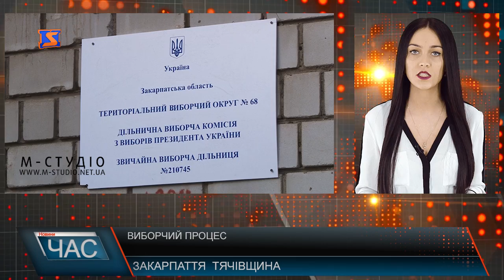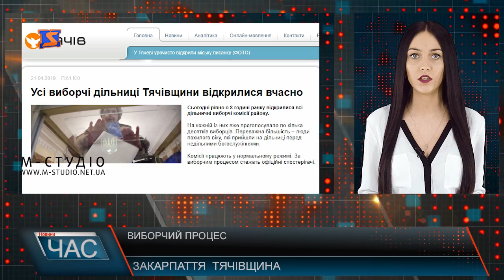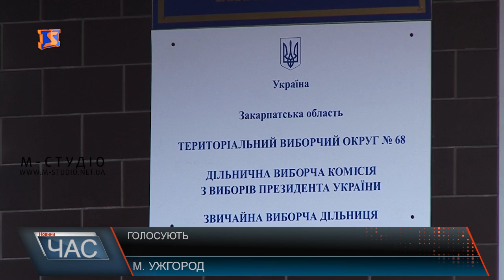Програма “ЧАС”. 21 квітня 2019 року. 14:30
У денному випуску новин Закарпаття на телеканалі “М-Студіо” – про святкування Вербної неділі та Великодня, а також про виборчий процес в Україні та за кордоном